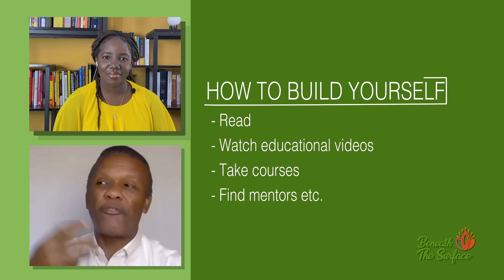Monday BOOST: Build Yourself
Don’t think small. You have greatness within you. Every day, every moment presents an opportunity for you to work on being your greatest self. Alvin Day shared with Kadene ways in which we can work to build ourselves. Have a great week!